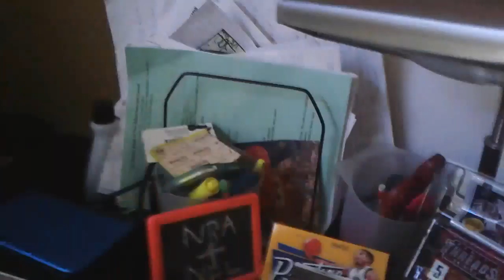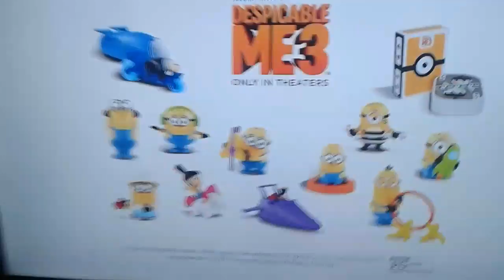VLOG 4, in the morning.......